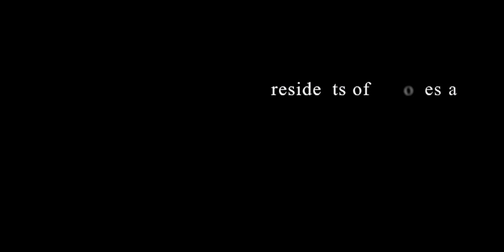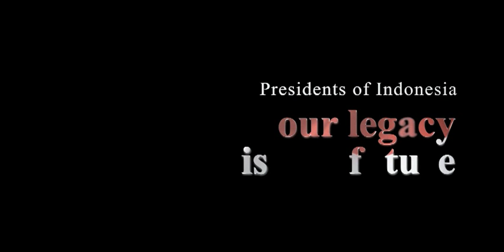Presidents of Indonesia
List of Presidents of Indonesia
Correction : President Sukarno to Suharto from 1967, not 66..

Morphing using RE:Flex Plugins in After Effect